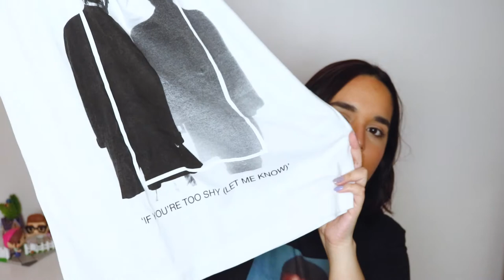A Very Swedish Haul Part 3 | Samantha Sophia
Hi! Today I am showing you what my amazing friend Alma sent me over from Sweden. I am so obsessed with these *crispersss* Let me know if you'd like to see another video trying new food.